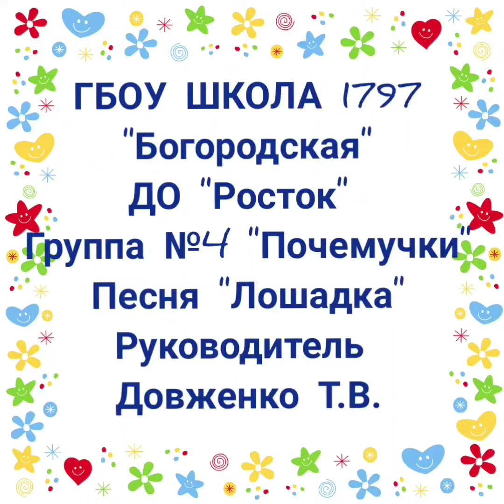ГБОУ Школа №1797 ДО 4/3 «Росток» группа 4 «Почемучки» - песня «Лошадка»